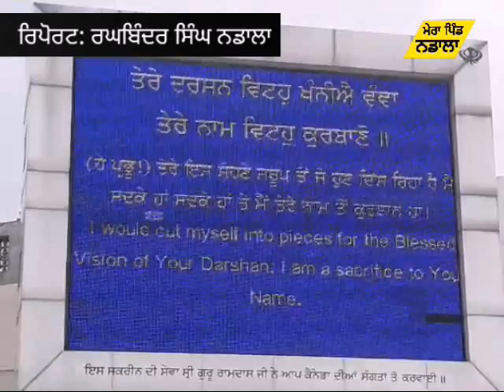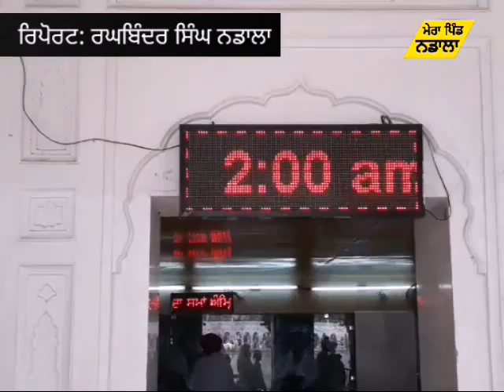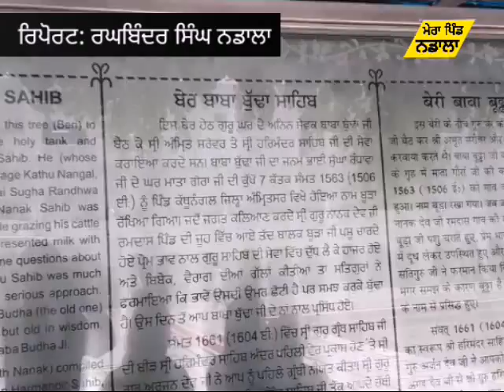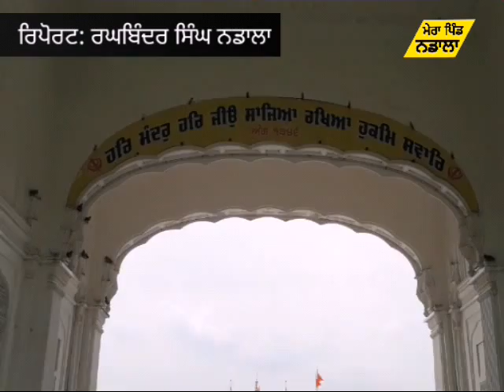ਦਰਬਾਰ ਸਾਹਿਬ ਦੇ ਕੀਤੇ ਦਰਸ਼ਨ